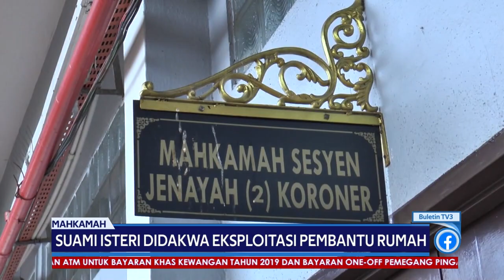Suami Isteri Didakwa Eksploitasi Pembantu Rumah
Pasangan suami isteri didakwa di Mahkamah Sesyen di Ipoh hatas pertuduhan memperdagang pembantu rumah warga Indonesia bagi maksud eksploitasi pengabdian, sejak lapan tahun lalu. Tertuduh, V Chandru, berusia 35 tahun, dan J Jayamalar, berusia 36 tahun, bagaimanapun mengaku tidak bersalah atas pertuduhan itu.